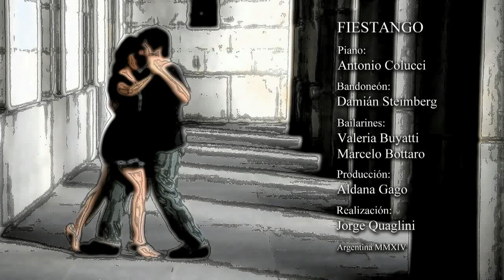Valeria Buyatti y Marcelo Bottaro Bailan "Fiestango" De Antonio Colucci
ByB Producciones, Valeria Buyatti y Marcelo Bottaro bailan "Fiestango" de Antonio Colucci en Diciembre de 2014 Ciudad de Buenos Aires.